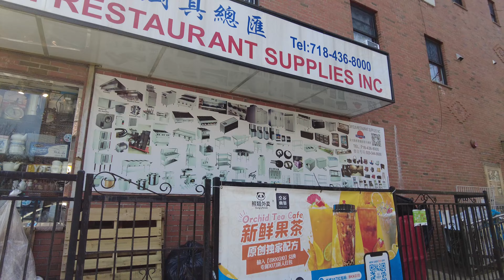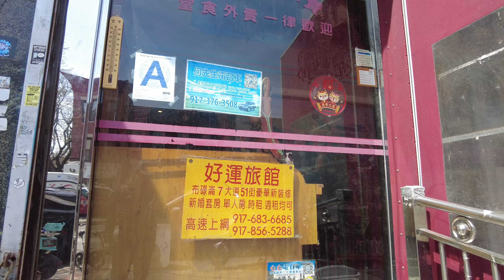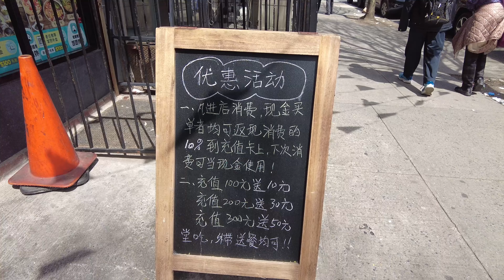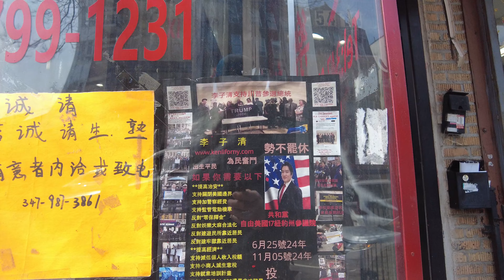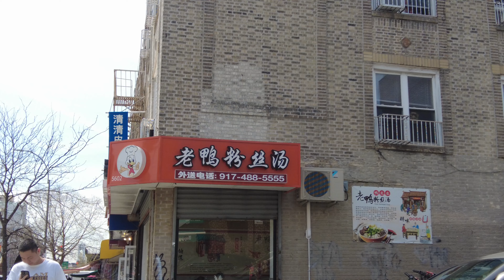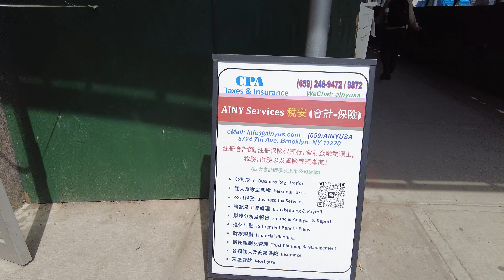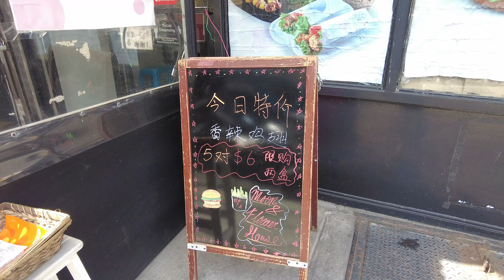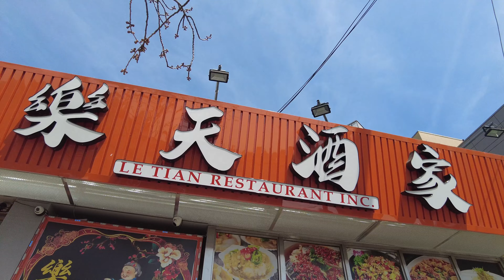7th Ave, Brooklyn NY (Sunset Park) - New York City Walking Tour 4k